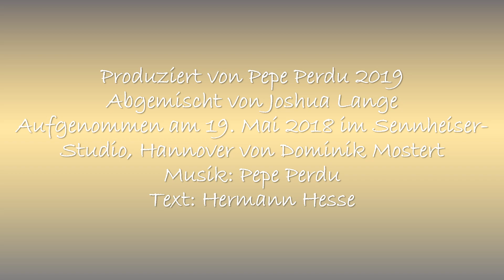Im Nebel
Eine Hermann Hesse Gedichtvertonung von Pepe Perdu